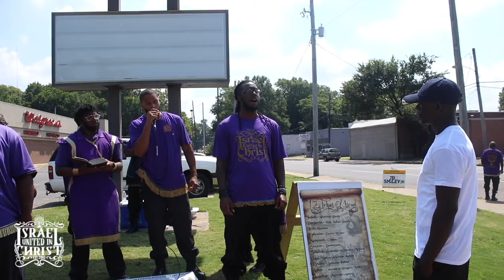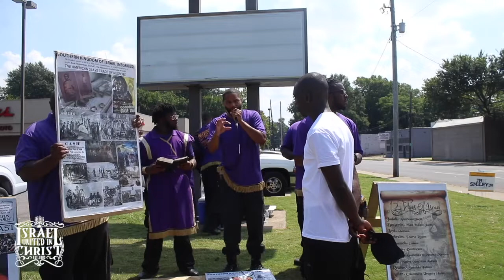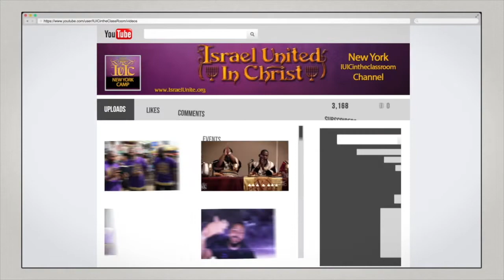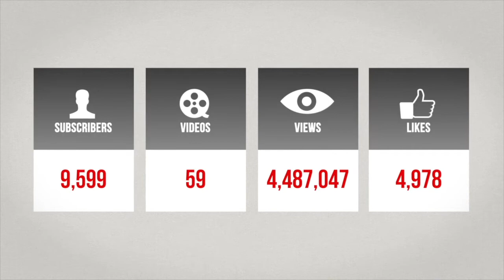The Israelites:The bible holds your history